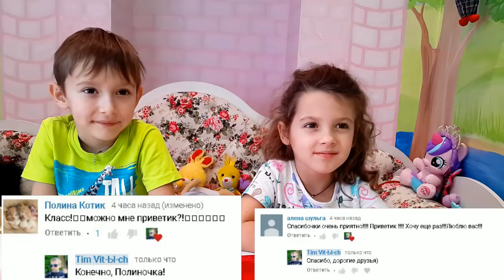Бейблейд Спрайзен против Луинора полуфинал BeyBlade Burst мультфильм в реальности Приветы Тим Витыч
Друзья, вы помните несправедливую битву в полуфинале Спрайзена против Луинора? Мы воспроизвели этот бой в реальности и были поражены.